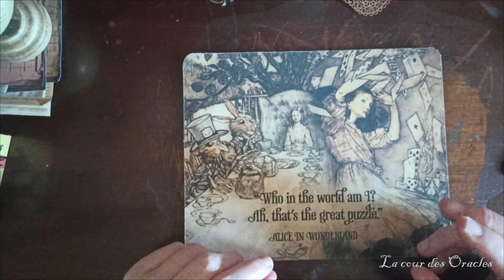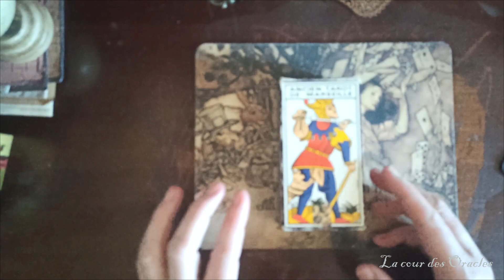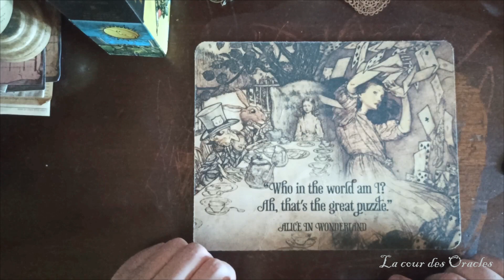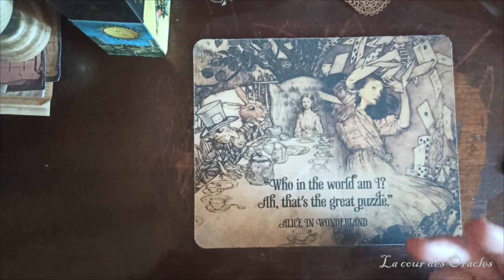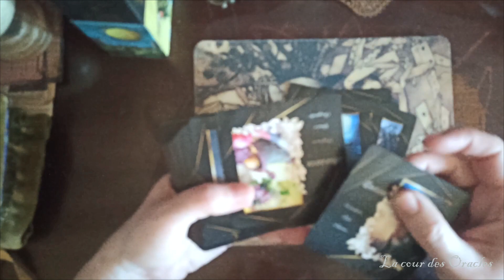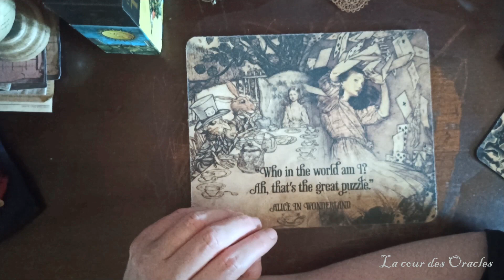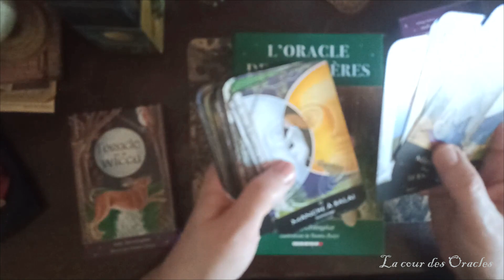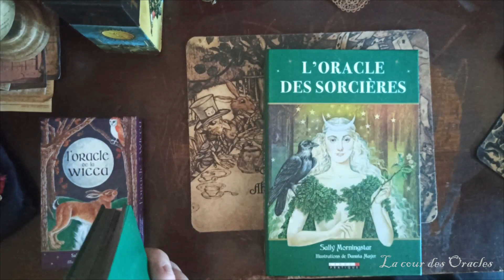🌷🌷mydeckcollectionchallenge par @Angie LUMIERE // Partie 1️⃣🌷🌷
Challenge qui se divise en 3 parties, avec 7 questions...aller goooo😀
PARTIE 1️⃣
♠️♦️ Venez nous rejoindre sur mon groupe ésotérique 'La lune dans le chaudron" FB :👇

✂️🖊 Vous aimez la papeterie, les traveler's .?.Venez nous rejoindre dans "Planners, Traveler's, Sacs et Papeteries..."👇

Merci d'être passé sur ma chaine 🙏

- Voici les questions de la 1ere partie  :

1) Quel est le premier jeu de ma collection ?
2) Le jeux que j'utilise le plus souvent ?
3) Le jeu dont je ne me sert jamais ?
4) Le jeu que j'utilise pour les histoires de cœur ?
5) Le jeu que j’emmène partout avec moi ?
6)Le jeu qui m'a le plus déçue ?
7) Le plus beau jeux que l'on m'est offert ?